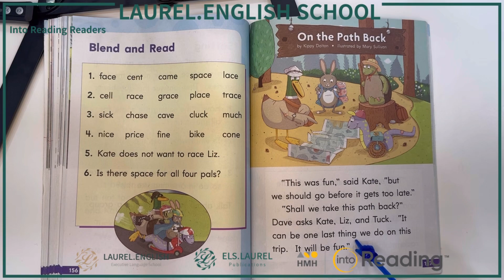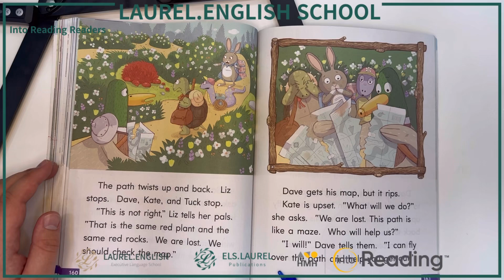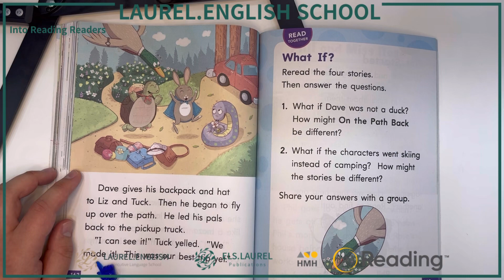Start Right Reader G3 On the Path Back